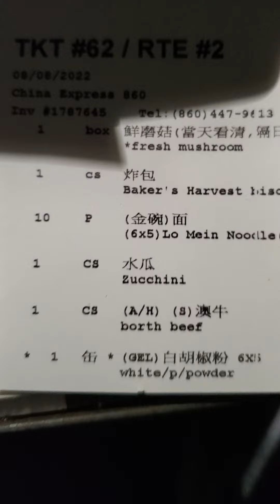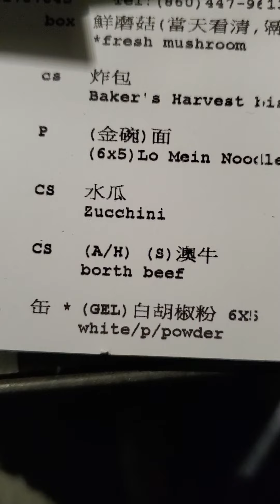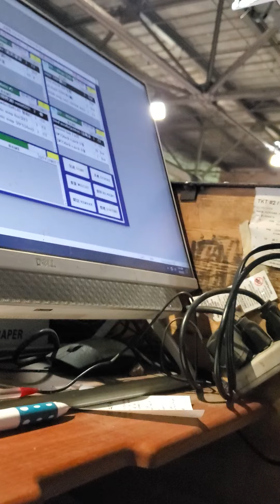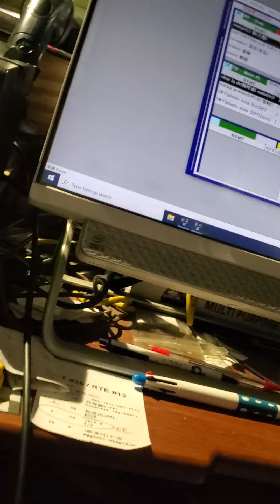August 8, 2022